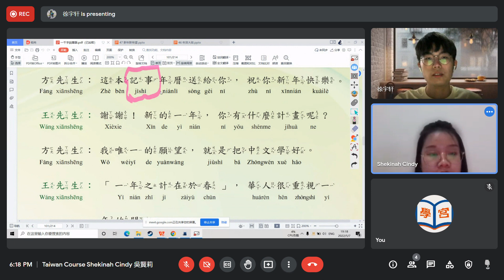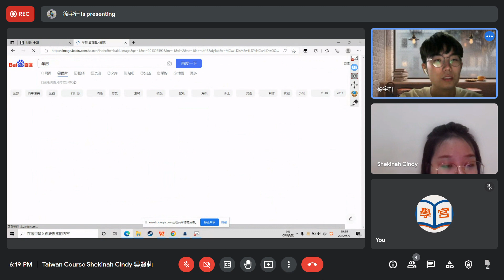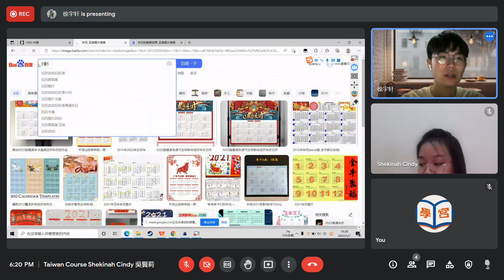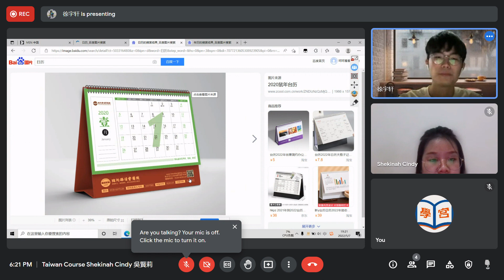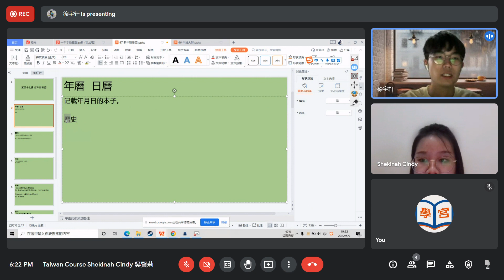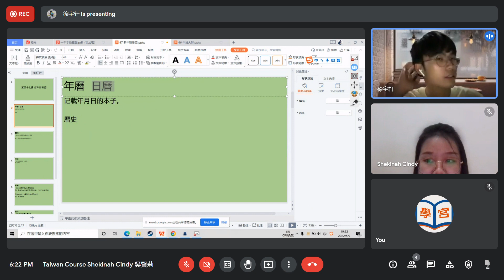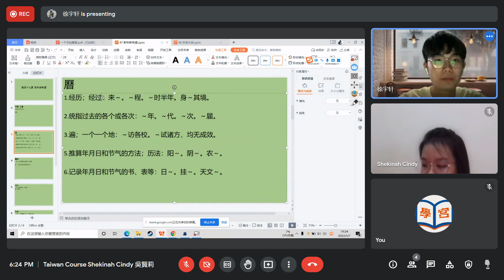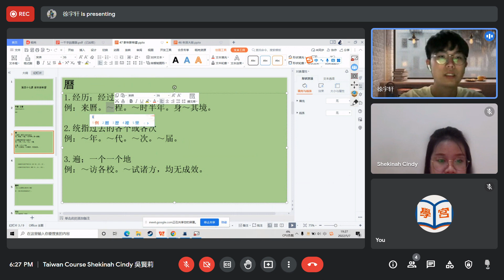Meet Taiwan Course Shekinah Cindy 吳賢莉 Google Chrome 2022 05 07 18 10 55